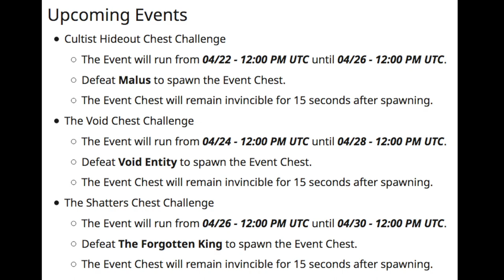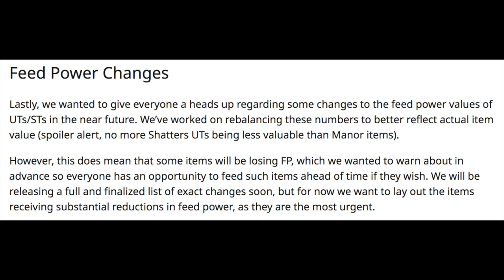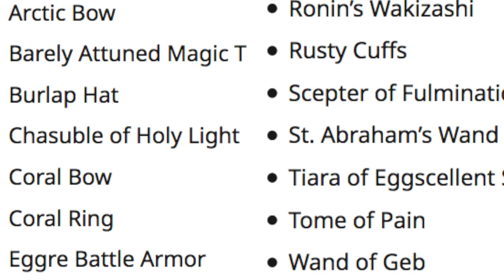RotMG - Shatters/Lost Halls Event and Feed Power Changes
The Helmet and Sword Rune in preparation of the soon to be released Oryx 3 are dropping from the Shatters and Lost Halls Chest Event. Additionally, there are some changes to feed power value coming soon.